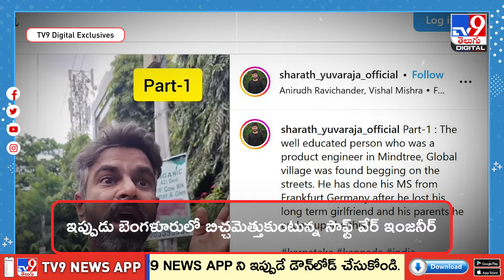బిచ్చమెత్తుకుంటున్న టెకీ - TV9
అతను ఒకప్పుడు జర్మనీలోని ఫ్రాంక్‌ఫర్ట్‌లో, ఆ తరువాత బెంగళూరులో ఓ ప్రముఖ టెక్‌ సంస్థలో సాఫ్ట్‌వేర్‌ ఇంజనీర్‌గా పని చేశాడు. ఇప్పుడదే బెంగళూరులోని జయనగర్‌ వీధుల్లో బిచ్చమెత్తుకుంటున్నాడు. మద్యానికి బానిసవడమే తన దుస్థితికి కారణమని చెబుతున్నాడు. శరత్‌ యువరాజా అనే యువకుడు తన ఇన్‌స్టాలో ఈ సాఫ్ట్ వేర్ ఇంజనీర్ స్టోరీని షేర్‌ చేశాడు.

Credits : Sharada/ Producer